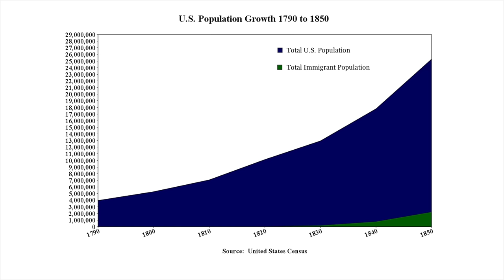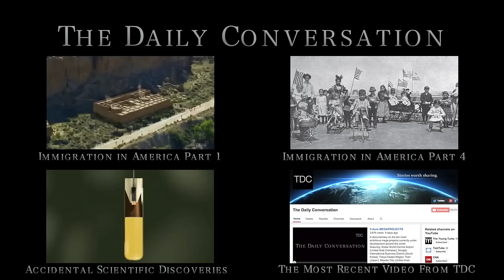The European Wave - America's Immigration History | Part 3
By the 1830's, tens of thousands of european immigrants were arriving on America's eastern shores, coming mostly from England, Ireland, and Germany.

Watch the next part (4):
Coming Soon